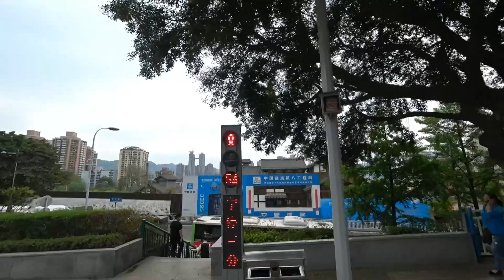【重慶渝中】離開日月光中心廣場 Chongqing city (China)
日月光中心廣場是中國重慶市渝中區解放碑中央商務區的一個地產發展項目，由台灣日月光半導體大股東張虔生家族所主導，項目最終方案由一座大型裙樓，以及裙樓上蓋之五棟超高塔樓組成。